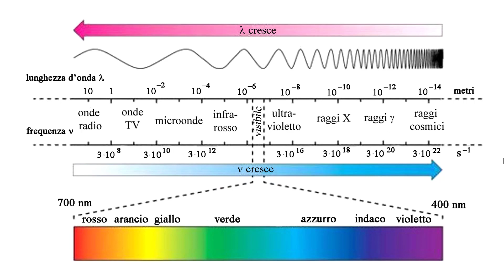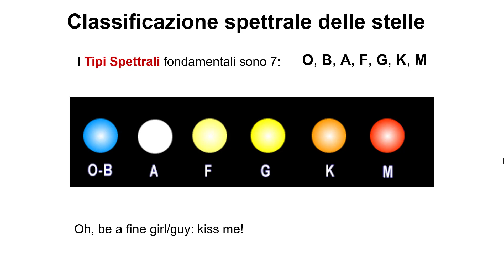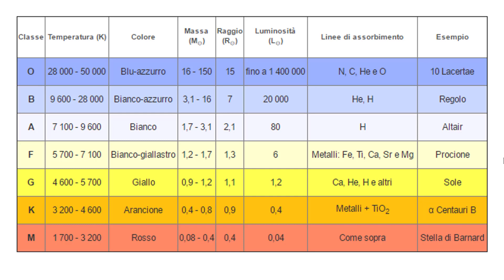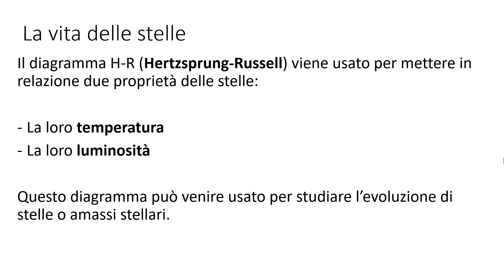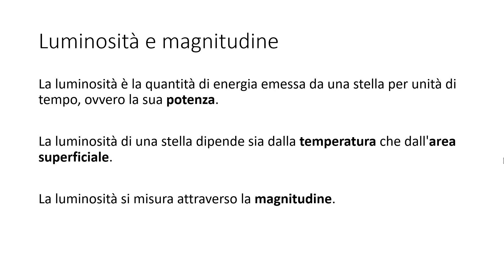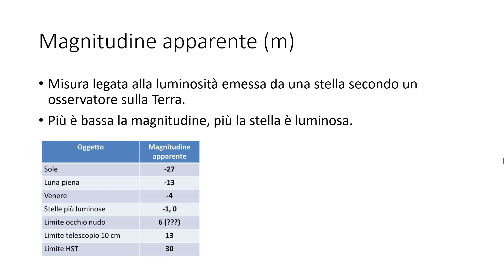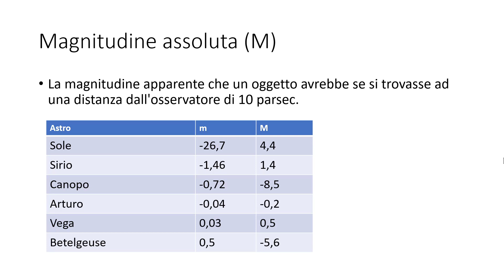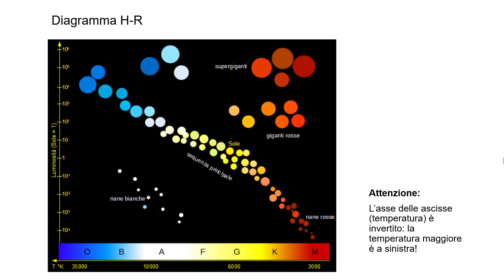I colori delle stelle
In questo video presentiamo le diverse categorie di stelle e cerchiamo di capire come mai le stelle hanno diversi colori e luminosità.